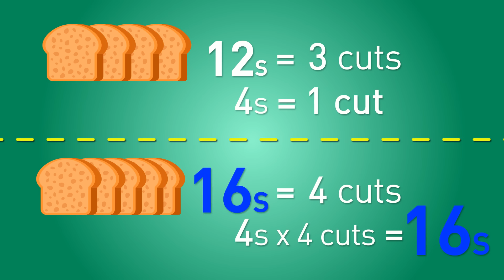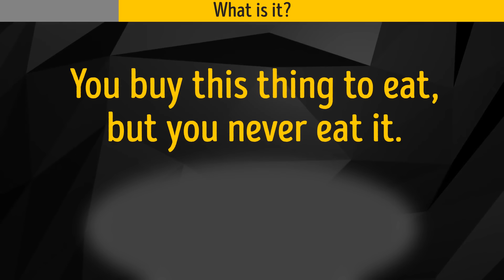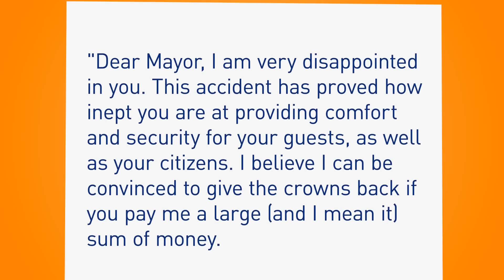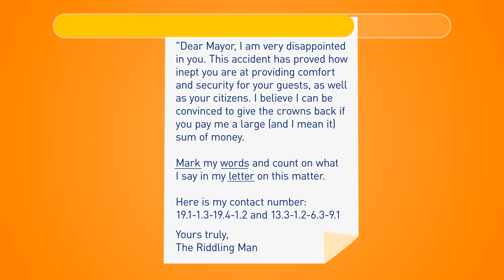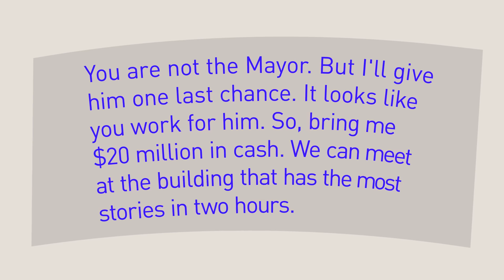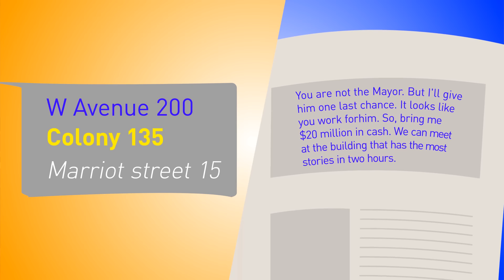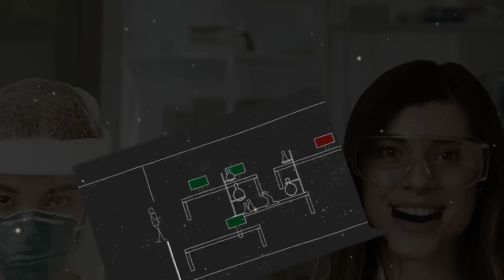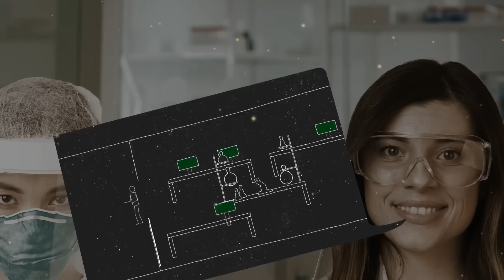Master Riddle Techniques for Better Problem Solving 😎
🧠 These master techniques are designed to sharpen your mind and enhance your ability to crack even the trickiest puzzles. Whether you’re a riddle enthusiast or just looking to improve your critical thinking, this video has you covered! 🌟 Perfect for those who love a challenge and want to boost their cognitive skills, these techniques will help you approach problems confidently and creatively.